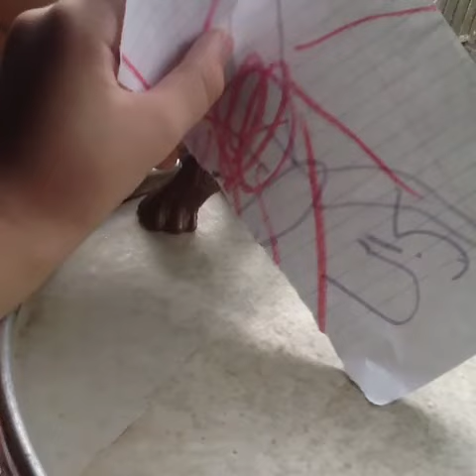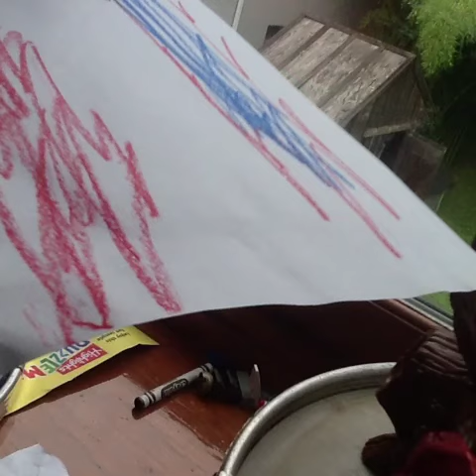The Big Battle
a    fight      for     the      dragon ball